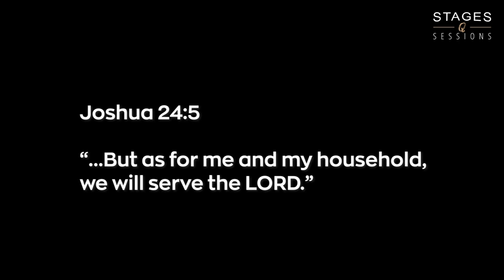Tim and Vallie Pavino - Household of Faith (a Steve & Marijean Green cover) Live at Stages Sessions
The Stages Sessions is a YouTube channel dedicated to live music sessions and artists who want to show off something special to their fans. Here, the artist can play something new, something fresh, and something out of the ordinary in order for their audience to see a different dimension of their artistry. It’s mainstream stuff, done in an alternative way.